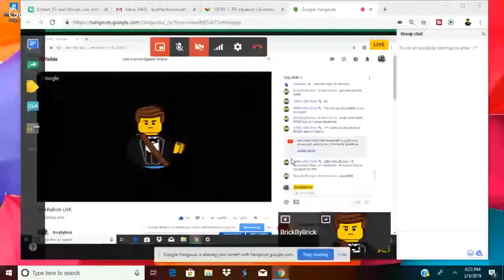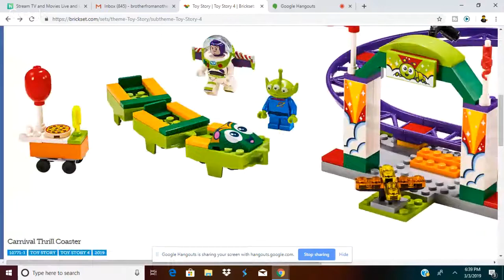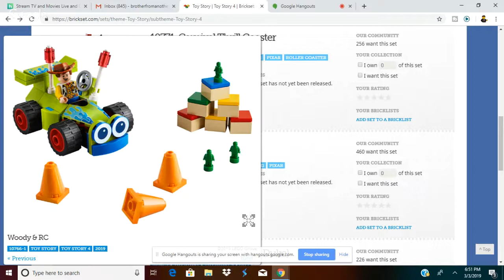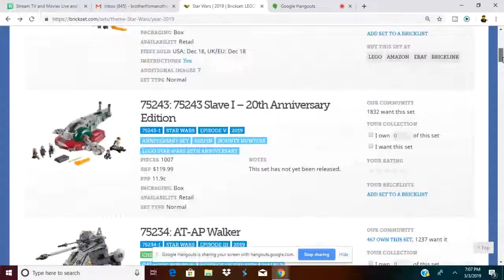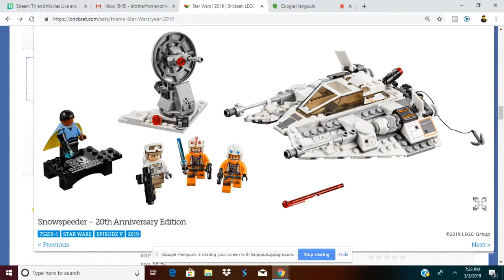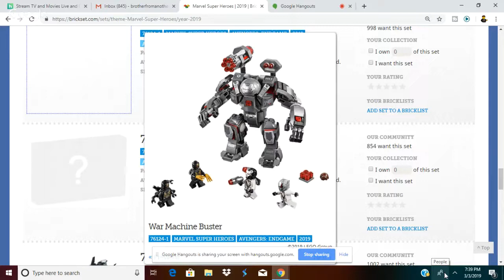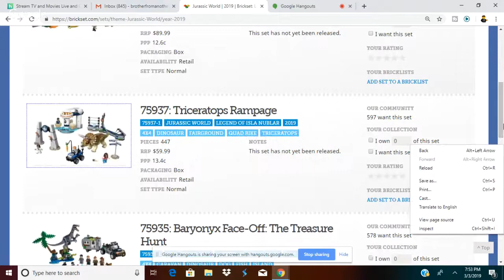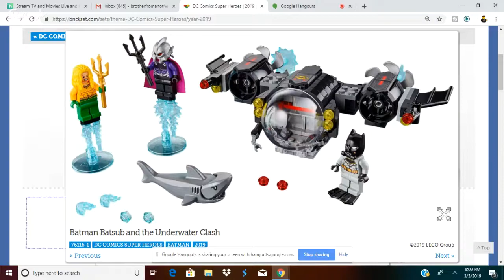BrickByBrick & BFAB Podcast Live Beta